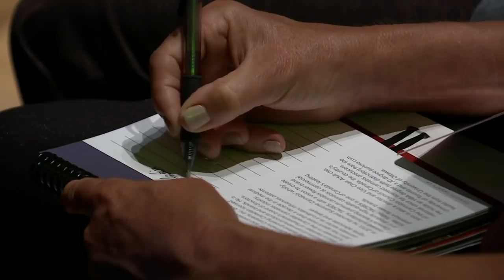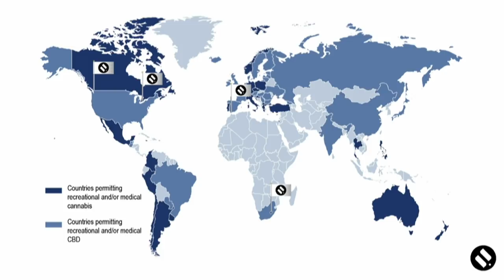John Fowler -Cannabis 2.0: How Can it Lead to Global Prosperity?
John Fowler is the Founder and President of The Supreme Cannabis Company, Inc., one of the largest and fastest growing Canadian Licensed Producers of cannabis products and brands.

He returns to ideacity’s 20th anniversary to talk about cannabis now, the focus on global legalization, and how it can lead to prosperity and global well being.

"...the idea that legalizing cannabis around the world is a unstobable global force,  and if we do it right, It'll be one of the biggest ways that we can leave this world a better place than how we found it."